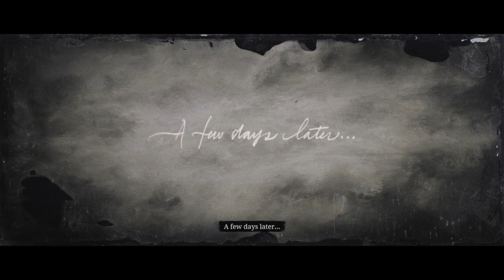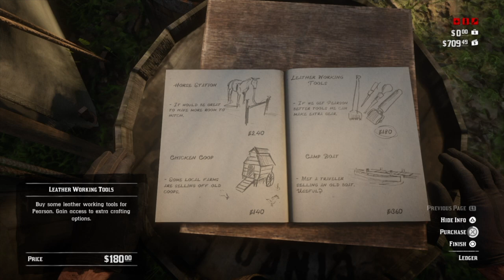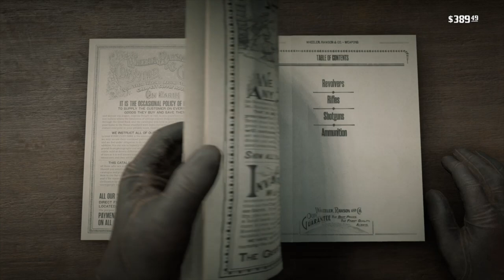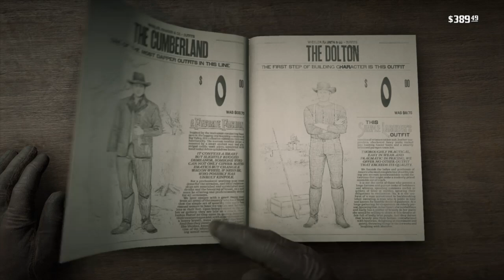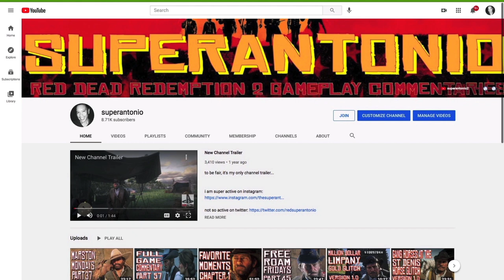Welcome to Clemens Point, and A New Horse, Free Roam Fridays Part 62 in Red Dead Redemption 2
arthur sets up camp by the water, gets a new horse, and talks to mrs. adler...